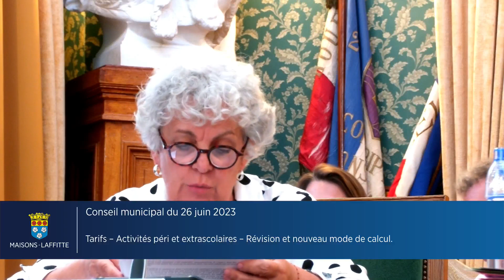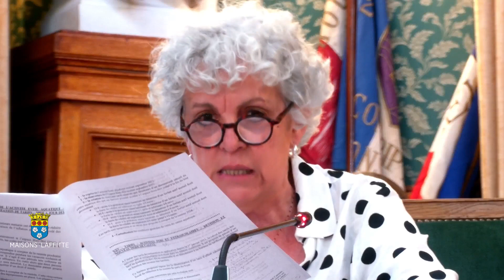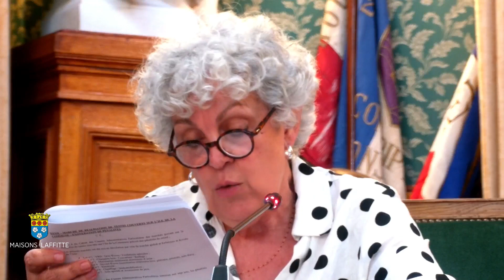Conseil municipal de Maisons-Laffitte du 26 juin 2023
🎥 Bonjour et bienvenue sur le direct du Conseil municipal de Maisons-Laffitte du lundi 26 juin 2023